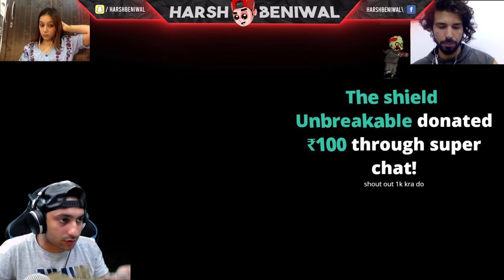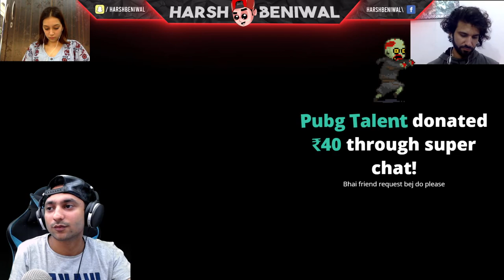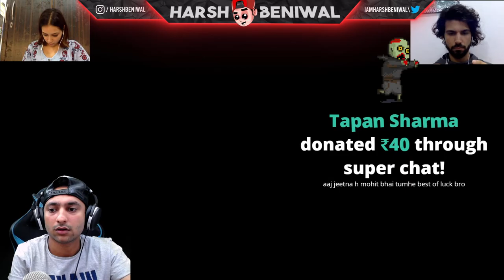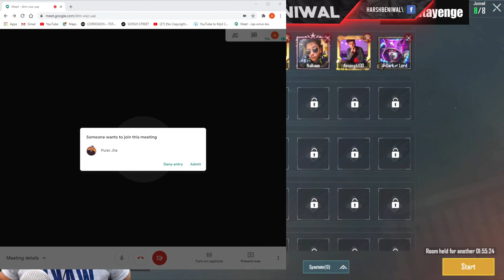PUBG Mobile Custom Rooms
for sexy talk with me at 2 am